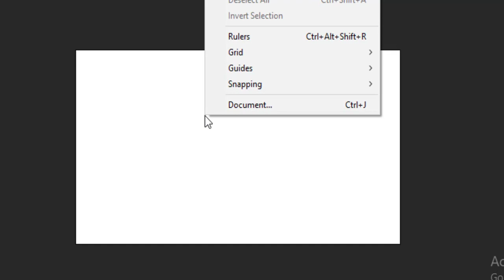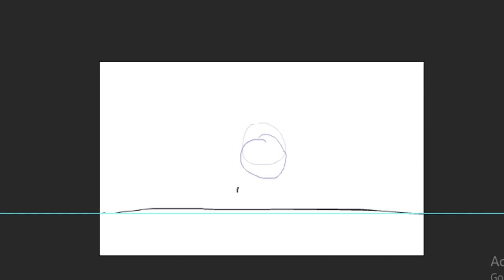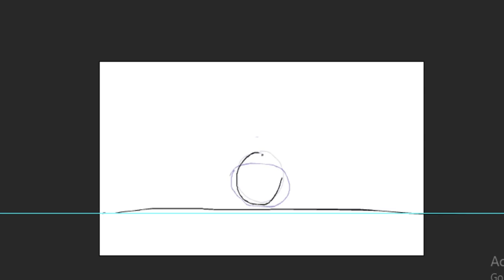bouncing ball basic animation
basic rough sketch and a straight forward animation, bouncing ball